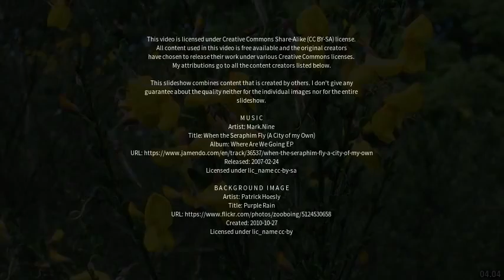Best places to visit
Best places to visit - Oldmeldrum (United Kingdom) Best places to visit - Slideshows from all over the world - City trips, nature pictures, etc.